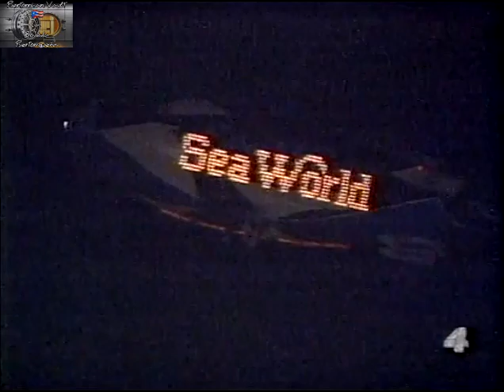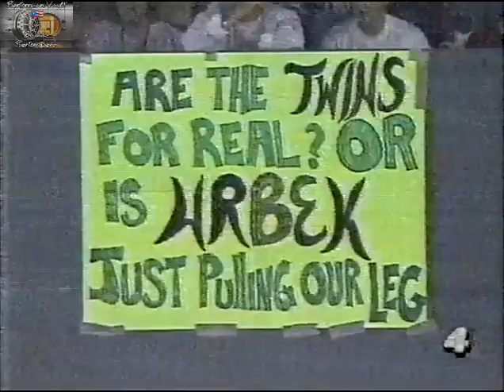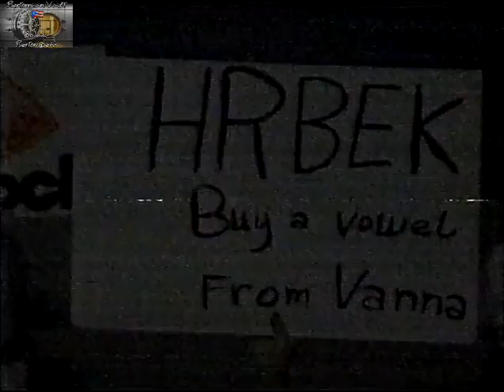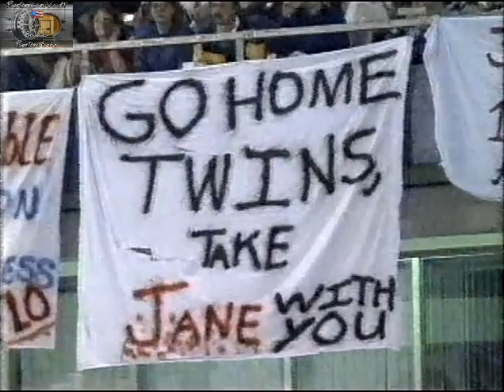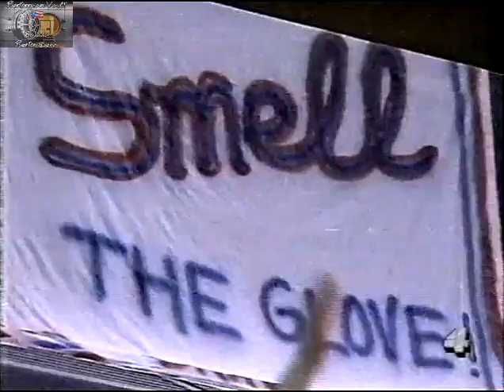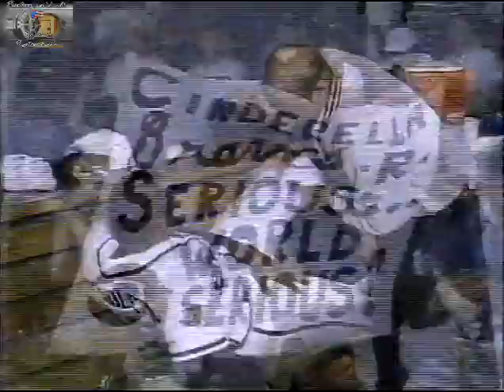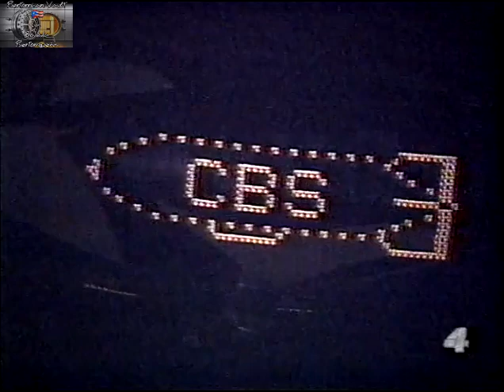1991 World Series Game 4 Minnesota Twins vs Atlanta Braves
1991 World Series Game 4 Minnesota Twins vs Atlanta Braves